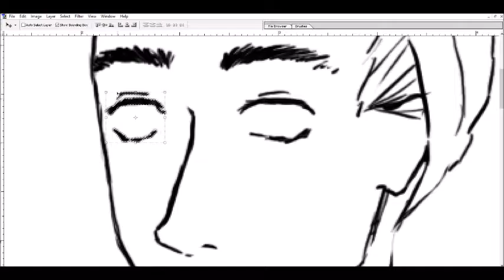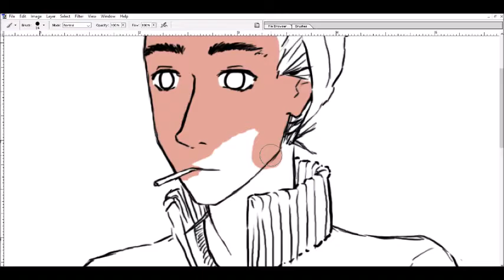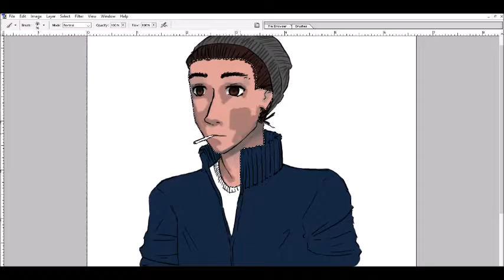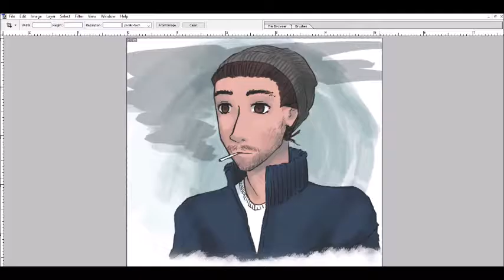Kyle Christmas Speed Paint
It's all for you Bby Kyle :) Have a nice Christmas